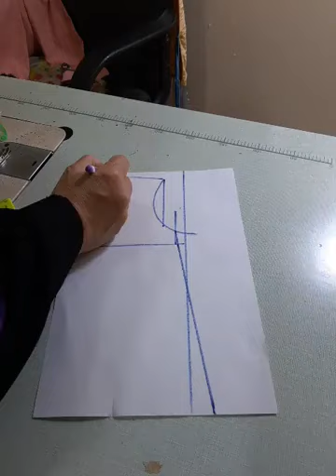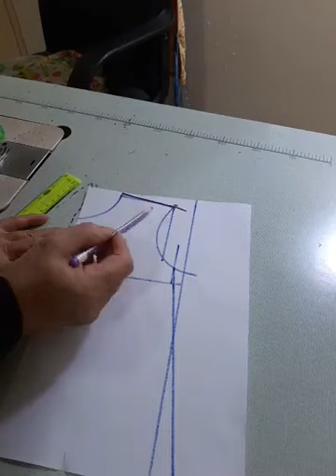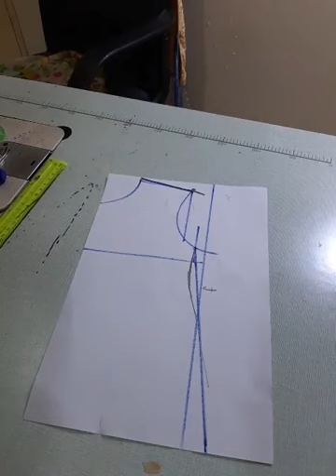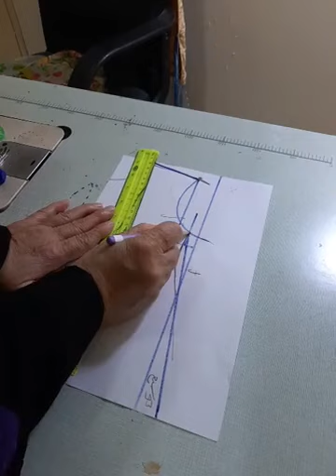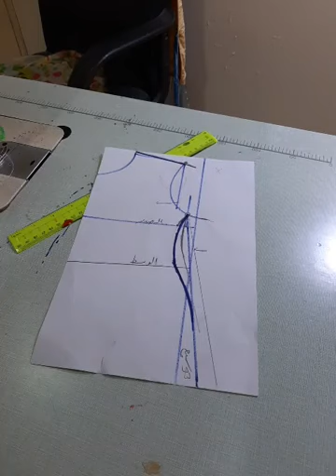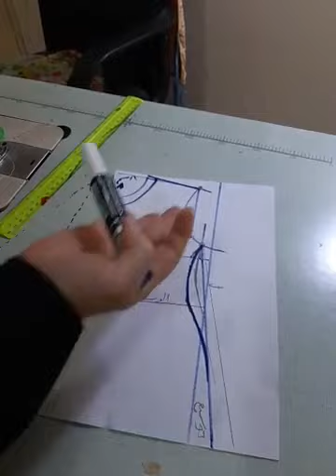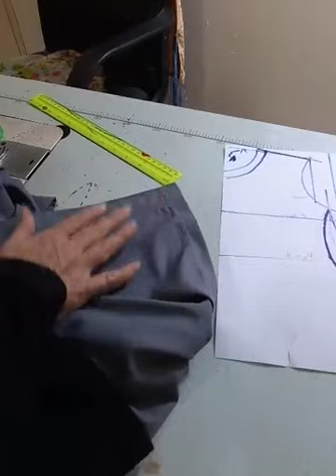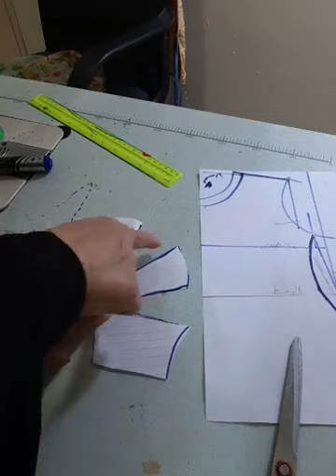🥻الاجابة علي بعض اسئلة المتابعين 🥻